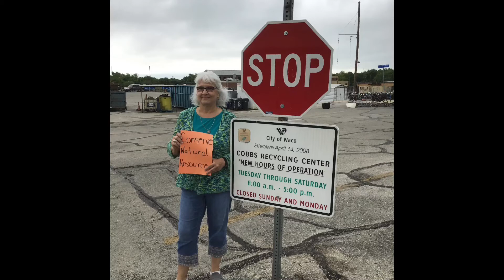DeGraff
Mrs. DeGraff shares a lesson for the Week of April 27 - May 1